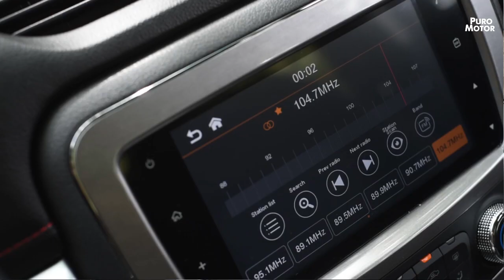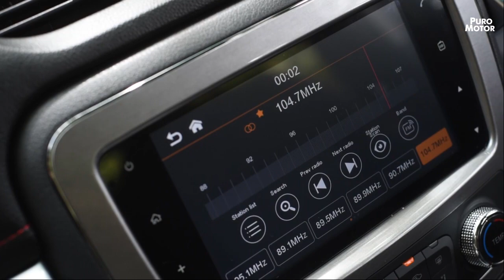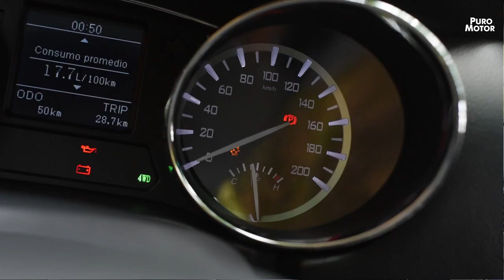JAC T8 pick up / Test Drive